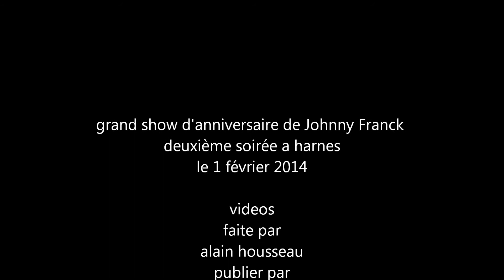johnny franck chante Johnny Hallyday toute la musique que j'aime,20 ans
grand show d'anniversaire de Johnny Franck deuxième soirée a harnes le 1 février 2014